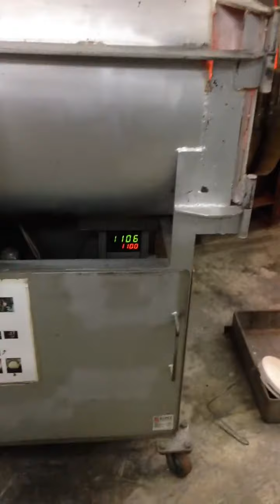Jul 6, 2013